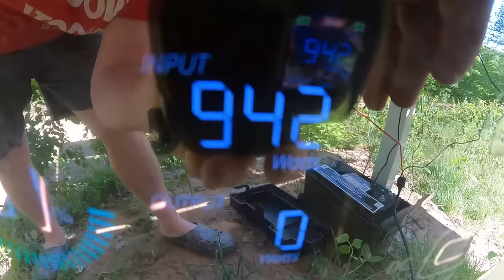Off Grid Solar- HUGE IMPROVEMENTS- Eco Worthy Dual Axis Tracking System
We get a HUGE IMPROVEMENT on our solar array with the ECO-WORTHY Dual Axis Tracker System!  This will be super helpful at the OFF Grid Cabin especially during the winter months where we get little sun.

*Amazon Wish List

*Renogy Solar Panels
*Go pro Hero 9
*Renogy Deep Cycle AGM battery